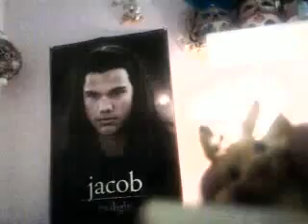Dancing to Random Songs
My little cousin , dancing to random songs , in my room . :) I was beatboxing at the end . . . But I dunno if you can hear it . . . it cut of cuz my phone had no more memory . . . xD